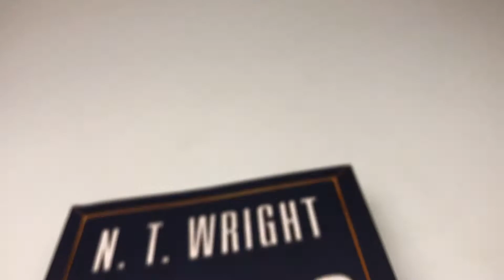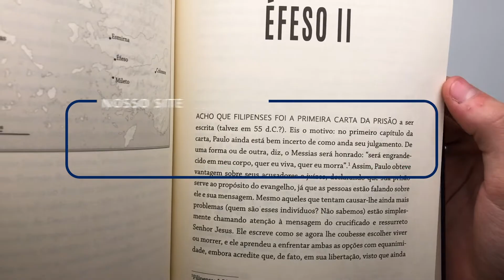Kit 2 Livros | N. T. Wright - Livrarias Família Cristã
Paginas: 765
Formato: 16 x 23 cm
Editora: Thomas Nelson
Acabamento: Brochura
Autor: N. T. Wrigth